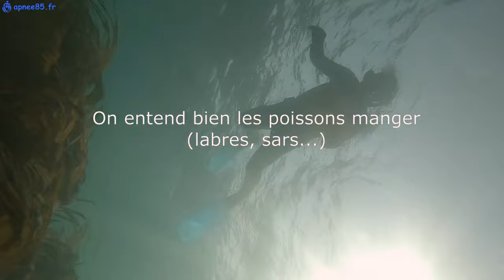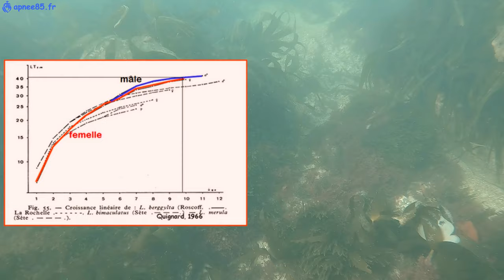165🐟 Mégafish - Comment approcher les poissons et identifier les bruits ? Stage avec Claude.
Stage Apnée et Chasse sous marine en coaching personnalisé avec Marc-André Mounier moniteur professionnel.
Découvrez les bruits des poissons, les techniques d'approches, et plusieurs secrets pour réussir l'approche des poissons en apnée.